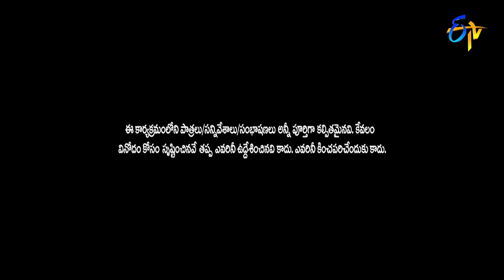Hyper Aadi & Raising Raju Performance | Jabardasth | 9th September 2021 | ETV Telugu